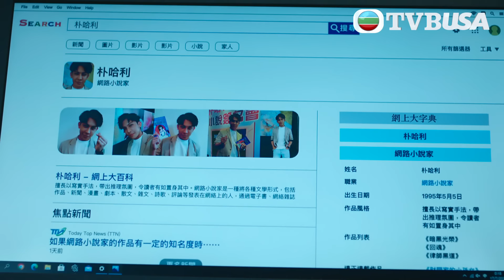神耆小子｜幕後大奸角原來係你！唔係親生就要做到咁絕？｜鄭則仕｜蕭正楠｜樊亦敏｜冼靖峰｜傅嘉莉｜羅毓儀｜曹永廉｜喜劇｜TVBUSA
錢大海（鄭則士 飾）白手興家，是家庭的話事人、錢萬世集團的大腦、「勁威威」零食系列的「嘜頭」，享盡榮華富貴！不過，大海與家人的關係疏離，與兒子繼來（曹永廉 飾）和女兒有方（傅嘉莉 飾）日漸疏遠的感情、情人玫瑰(樊亦敏)的猜度，加上重遇曾經被他棒打鴛鴦的趙子勇（蕭正楠 ），一切使他猶如踩在鋼線上。直到遇上子勇的兒子趙一鳴（冼靖峰 飾），給大海上了一次「震撼教育」課，讓他重新審視自己的缺失⋯⋯